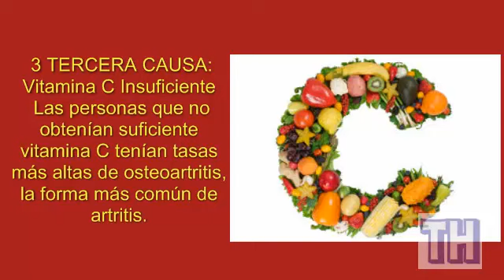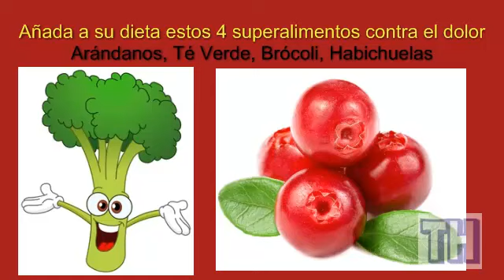Fumar causa artritis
Arándanos

Los arándanos están llenos de nutrientes que eliminan el dolor de la artritis. Los deliciosos arándanos son especialmente ricos en compuestos fundamentales llamados antioxidantes. Los antioxidantes son los guardaespaldas de su cuerpo que protegen las articulaciones de posibles daños. Si no obtiene suficiente de ellos,  espere que tomen fuerza épicos brotes de artritis.

De hecho, un estudio oficial del USDA encontró que los arándanos silvestres tienen más antioxidantes que cualquier otro alimento en el planeta Tierra! Una reciente investigación ha descubierto que comer arándanos redujo significativamente el dolor de artritis.